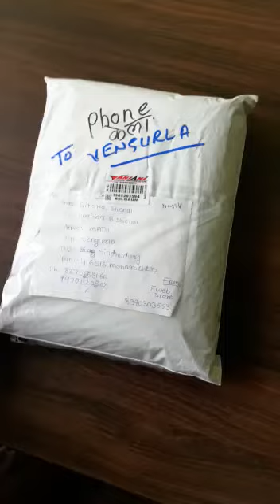Chandrakor Design Top Pallu Khan Saree Unboxing Video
👉👉Did you like Customized Khan/Khun Sarees Collections??😍😍

👉For Order and Booking DM us.

⏩All colour available and All Over India Delivery Available.
Note:- Cash on Delivery not 🚫 Available.

 How you'll order?
⏩ Take the screenshot.
⏩ Just send it to us on What's app.
⏩ Do payment and Book you order.

Follow us on following platform to get regular updated collection.

                          And

khan Saree
khan Saree makeup look
khan Saree jewellery
khan saree wholesale market
khan saree collections
khan saree fabric details
khan saree price
khan saree manufacturers
khan saree look
khun saree
khun saree blouse designs
khan Saree Blouse Designs
khan Saree makeup
khun saree look with oxidised jewellery
khun saree with oxidised jewellery
customized khan Saree
customized khun saree
chandra chakor khan Saree
chandrakor khan Saree
chandrakor khun saree
chandrakor khan Saree price
khun Paithani
khan paithani
khan paithani saree
खण साडी
खण पैठणी साडी